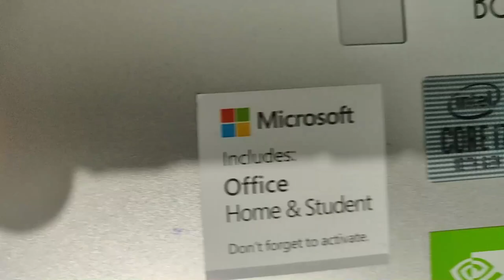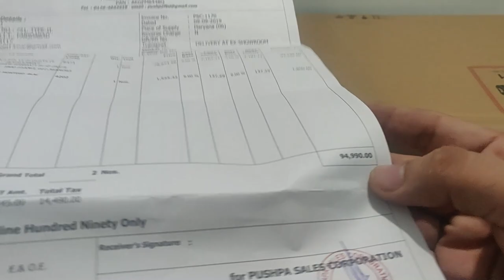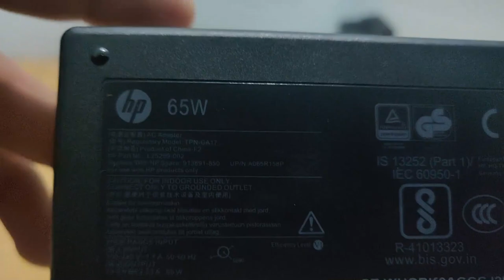🔥💥🔥World's 1st 10th gen i7 laptop | Touch 360 degree | Unboxer Bhai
Hi Guys,

Today we will do the unboxing of  HP Pavilion x360 and  look at its basic features jaise kaisi hai iski built quality and kya hai inbox accessaries etc.

Mujhe motivate and support karne ke liye bas aapko is channel ko suscribe karna hai, is video ko like karna hai, is video ko share karna hai and is video ke comment section mein aapko batana hai ki aaj ka ye phone aapko kaisa lagaa aur mei apni upcomming videos ko kaise better kar sakta hu.

Pranay (MrBoy Telugu Gamer @ youtube)